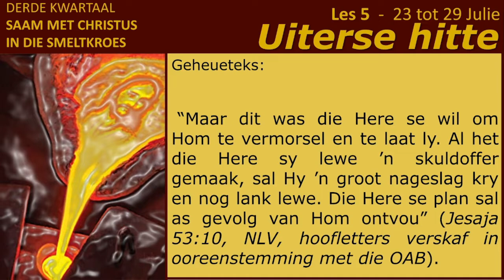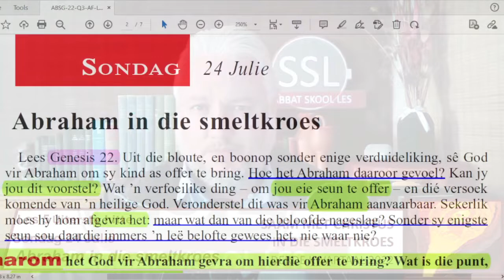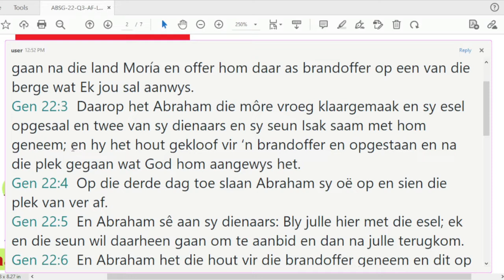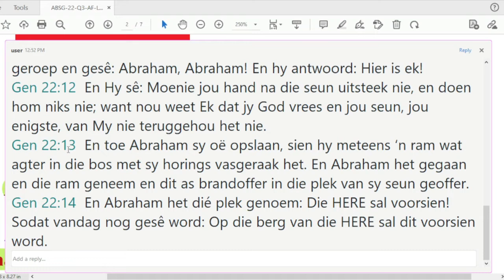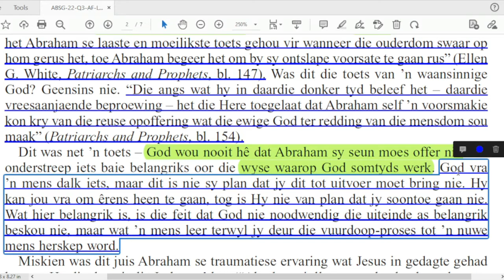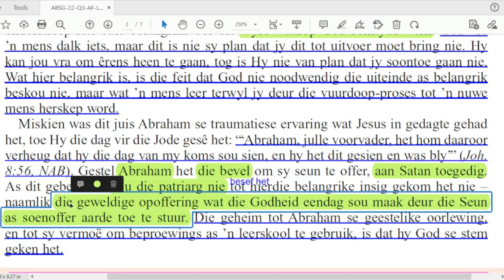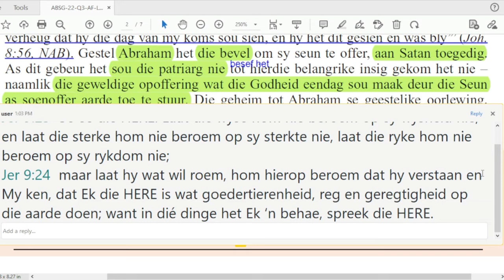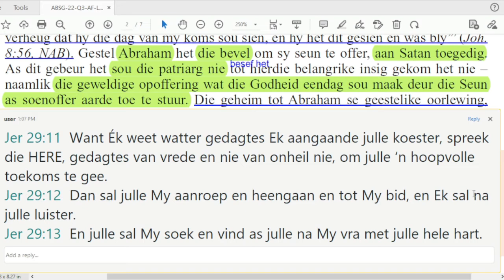Sondag 24 Julie - Abraham in die smeltkroes.